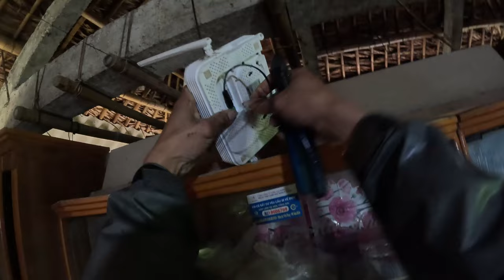dây wifi cáp quang viettel vnpt đi trên cây bị đứt trời mưa giông ! và sự may mắn của kỹ thuật